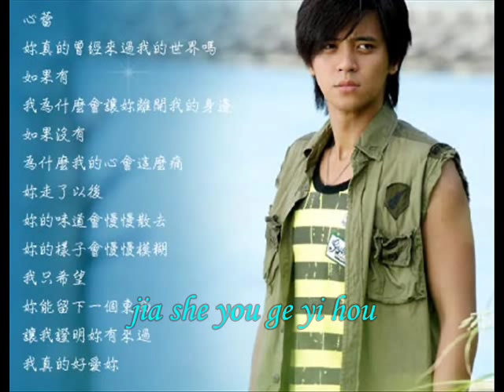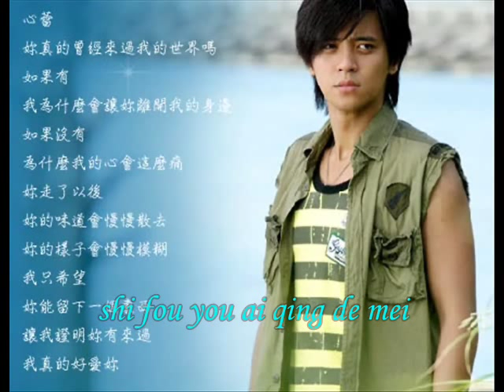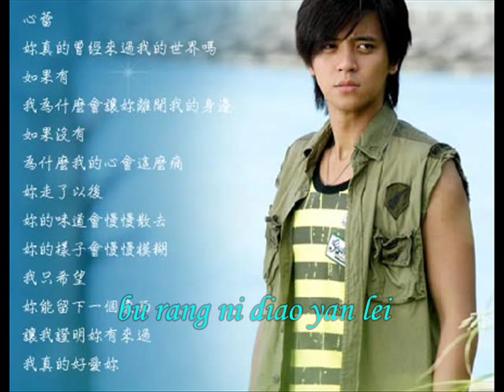Ai Zhuan Jiao - Show Luo with Lyrics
Corner with Love
Original Sound Track & Lyrics